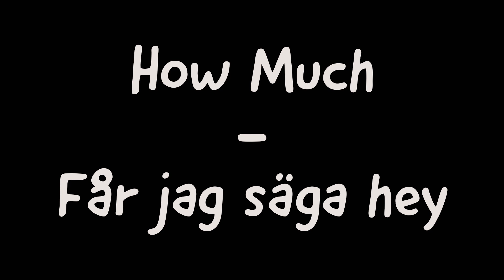How Much - Får jag säga hey